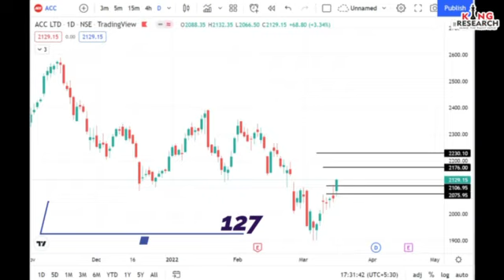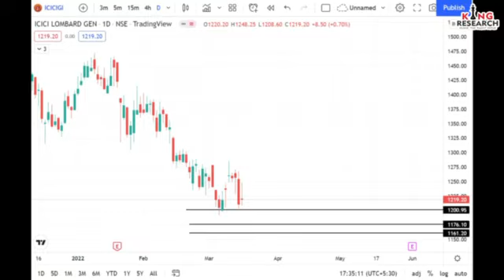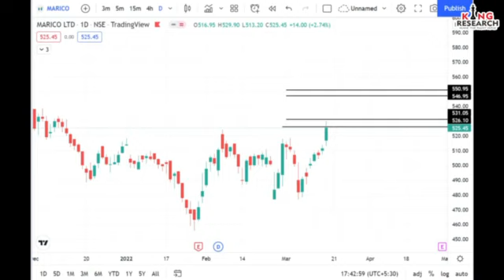Harry Ke Cherry Shares | Best Intraday Stocks for Today |17 March 2022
In the short term business of any company hardly fluctuate,  But stock prices of that company daily fluctuating.
Good investing means focusing on business, such businesses will create value over time.
 We are suggesting some good stocks to work on both side buy and sell.

ACC. go long with stock
GODREJCP. Dead cat bounce
ICICIGI. Not insured
LTI. Follow SL
METROPOLISH boom boom
MARICO. Buy & sit relax
MUTHOFINANCE. बच के रहना रे बाबा

If you have any doubts or questions regarding trades.

You can get options trading for beginners ! No loss Bank Nifty jackpot options Intraday strategy !  A trade that will make you rich ! Swing trading strategy ! By Harinder Sahu ! SEBI regd.  Research Analyst.
Join Our Algo Options Call Service On Front Page App
Open trading and Demat account with us (We will add you in our premium group and You will get benefited)

Our power pack strategies
No Loss options strategy ! 500% profitable strategy
About Us
It is an opportunity to learn 16+ strategies relating to stock market. Our channel is dedicated to stock market beginners, will teach Advance & Secret Technical Analysis.
SEBI Regd Research Analyst ! Technical class ! Seminars ! Webinars ! Tips !
In class what we are going to learn??
operator psychology!
Basis to advance technical analysis!
5 Intraday rule based strategies!
Swing Trading, Positional Trading, Investment!
Advance Stocks Selection!
Advance levels of selected Stocks!
How to Enter and Exit with Proper Stop Loss!